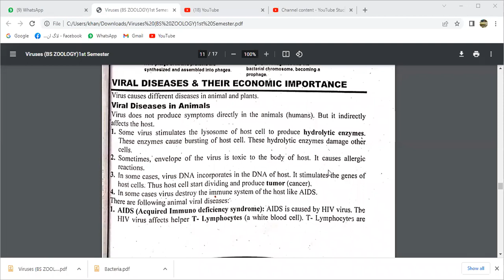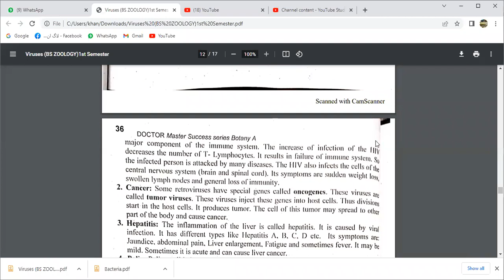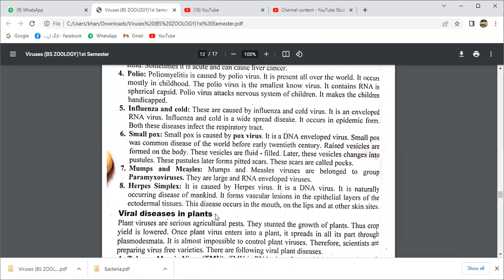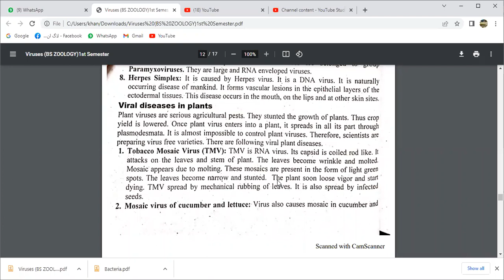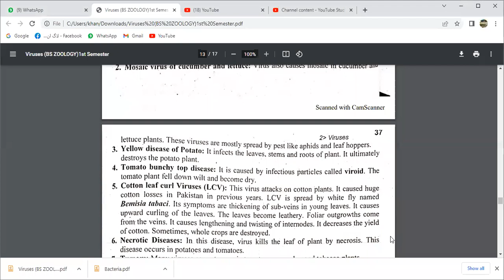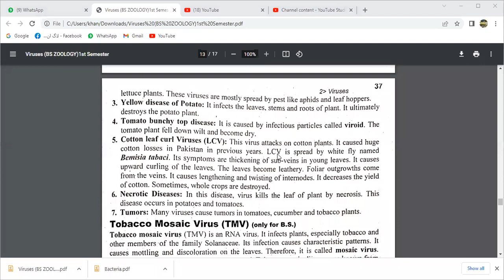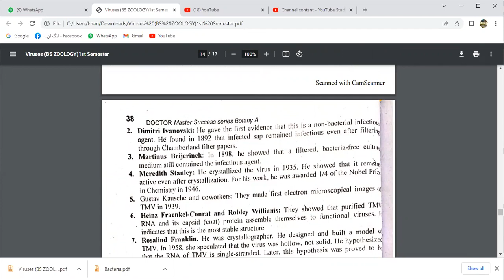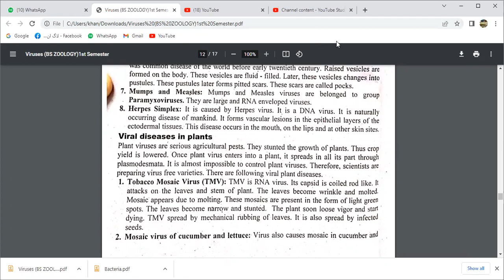BOT 301(B) 13Oct | Viruses | Animal Viral Diseases | Plant Viral Diseases | Diversity of Plants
Diversity of Plants